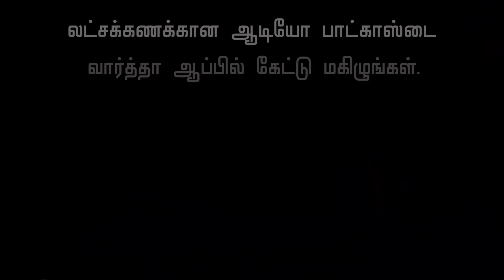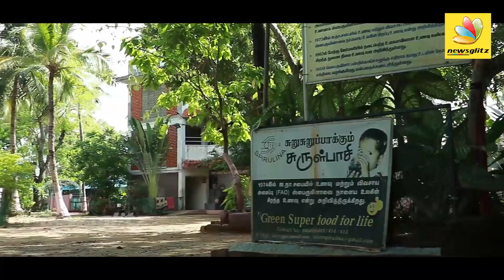ஒரு ஏக்கரில் ஒரு லட்சம் சம்பாத்தியம் தரும் சுருள் பாசி | Algae Business in Chennai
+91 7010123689